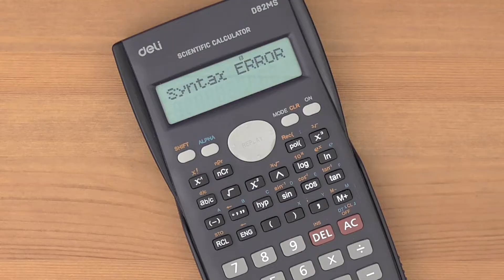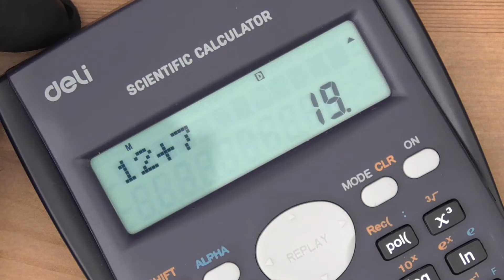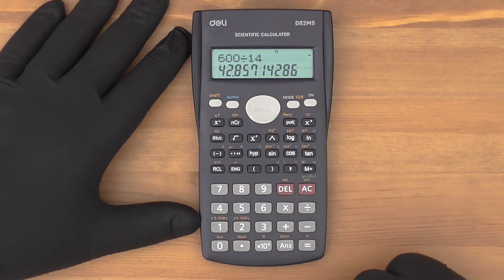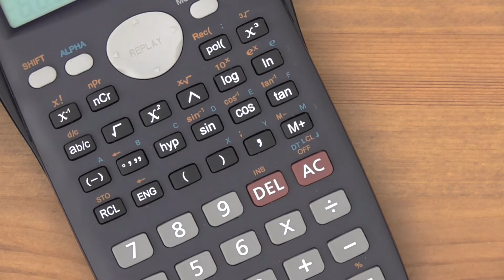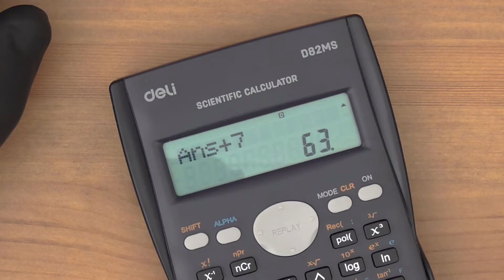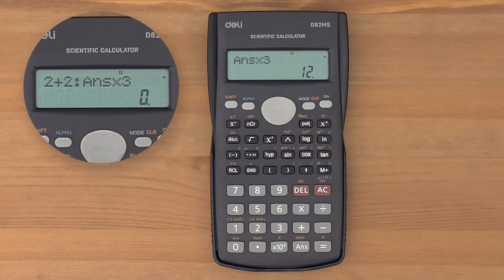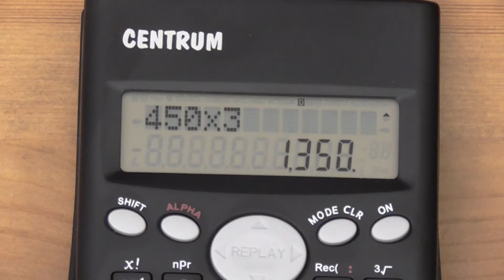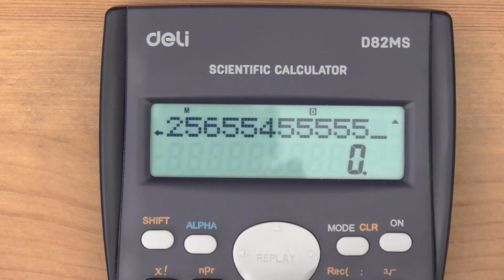Калькулятор нового поколения или Компьютер за $3!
История всех операций, 8 ячеек памяти, редактирование произведенных вычислений - невероятный функционал, который стал результатом эволюции обычного калькулятора. Отличный помощник для домашнего мастера или профессионального строителя.

Синий калькулятор покупал на Ozone, но его брать не советую, так как инструкция в комплекте от другой модели. А без нормального мануала не разберетесь. Или взять на озоне похожую модель от другого поставщика.